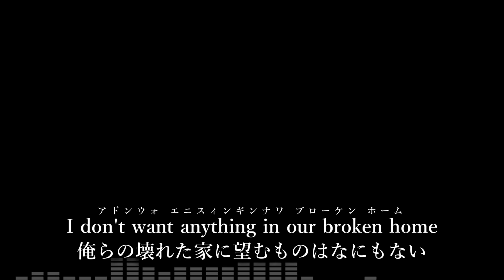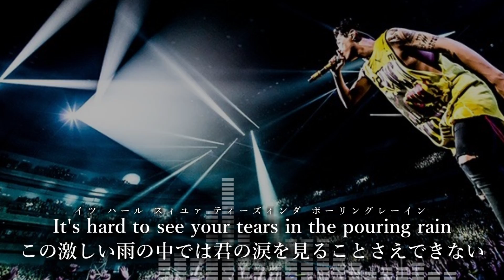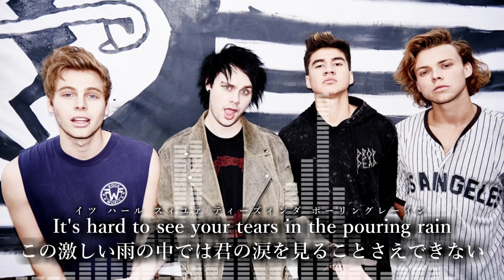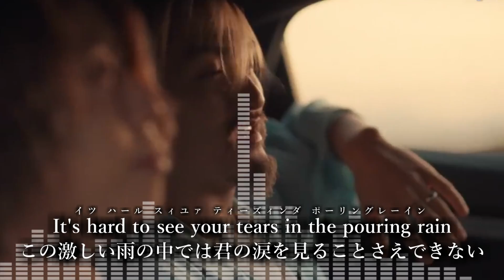ONE OK ROCK - Take what you want ~International ver.~ 和訳、カタカナ付き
リクエストじゃなくてごめんなさい
なんか聞いてて海外盤のやつも作りたくなってしまったんで
つくりました。

発音の難しさ: ★★★★☆ 高校生レベル
発声の難しさ: ★★★★☆ サビのキーが高い
※あくまで個人的な意見です。
主は英語がとてもできるわけでもなし、歌が上手いわけでもなし、ただ、この動画を見る人は歌いたくて見に来てくれているので、曲の難しさをわかりやすくしようと思い、表記しております。

歌手：ONE OK ROCK
作詞：Taka・Brittain Colin・Long Nick
作曲：Taka・Brittain Colin・Long Nick
PVを見る
Take what you want
Take what you want and go

Come and gone, the perfect storm
On and on, never ending
Open doors, empty arms
Don't look back, no prentinding

I don't want anything in our broken home
Not the memories or the things we own
Not the picture of us on the wall
So take what you want

I'm trying to hear you
Silence strikes like a hurricane
Now I'm singing for you
You're screaming at me
It's hard to see your tears in the pouring rain

Just go now just go, go, go

Still remember a time when you felt like home
You and me up against the great unknown
You were my life, now you're out of my life
Yeah I guess that's life

Take it
No reason for me to hold on
(Look in my eyes I'm letting go)
Keep it
Don't need it, don't need it, don't need it！
Take what you want, take what you want and go

動画の和訳はこちらのサイトを参考にさせて頂いてます

    ただし、著作物を使用している動画が多々あるため、
    利益がいくような仕組みとなっております。

～使用楽曲～
DOVA-SYNDROME様　魔王魂様　H/MIX GALLERY様
効果音ラボ様    HURT RECORD様　MusMus様
ニコニコ・モンズのユーザー方      等々…